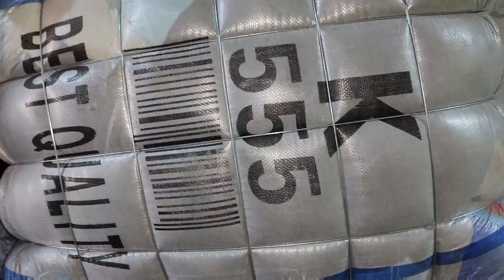Sher Shah | Baby Blankets | Plash Blankets | Preloved Imported Blankets | Lunda Bazar Karachi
Hi My Name is Nasir Saeed Im from Karachi subscribe My Chanel For More Video Baby Blankets Plash Blankets Preloved Imported Blankets 80 Kg Bundle Rs-22,500 Whatsaap 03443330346 Lunda Bazar Karachi